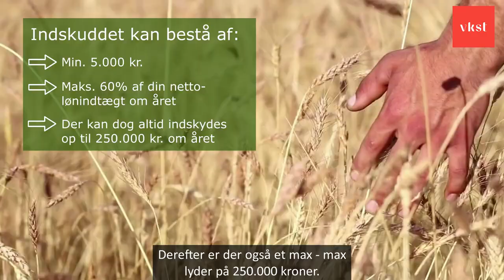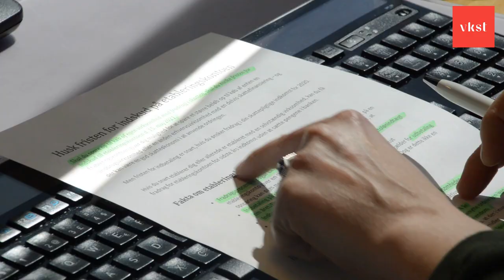Ung i landbruget | Etableringskonto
Skal du spare op til køb af egen virksomhed med fradrag i skatten, skal du huske fristen for indskud til etableringskontoen d. 15. maj 2022. Skatterådgiver Malene Larsen fra VKST giver her en præsentation af etableringskonto. Læs mere her